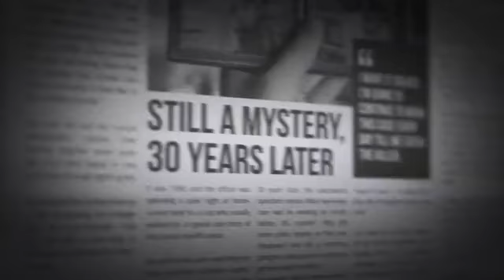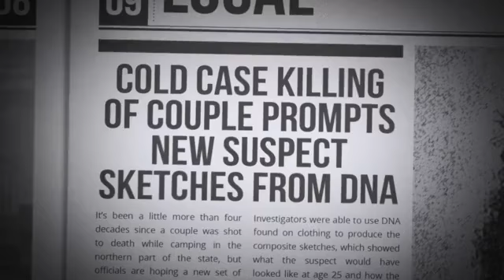FB Live - Q&A Session 4 (May 26, 2020)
Join us as we answer more questions from cold case surviving family members.

Project: Cold Case is a not-for-profit organization with an ambitious goal of publicizing all unsolved homicides in an attempt to link information, families and law enforcement, and ultimately, to help solve cold cases.